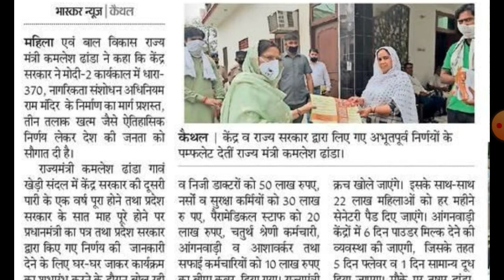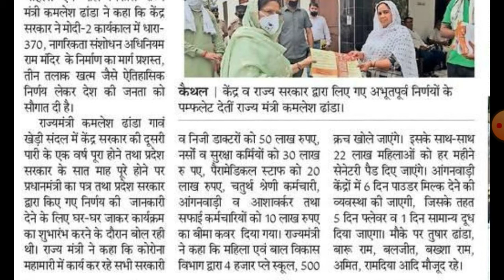महिला एवं बाल विकास विभाग द्वारा 4000प्ले स्कूलखोले जाएंगे | Haryana Play school recruitment update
महिला एवं बाल विकास विभाग द्वारा 4000प्ले स्कूलखोले जाएंगे || Haryana New Play school recruitment update 2020
Haryana latest Teacher vacancy 2020
Haryana Play school teacher Bharti